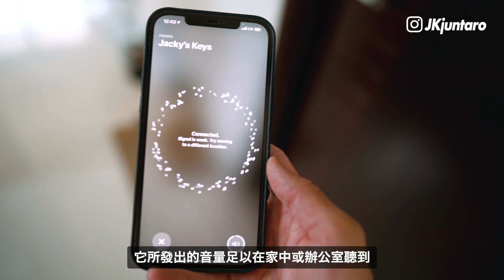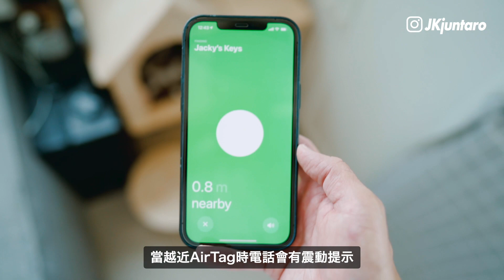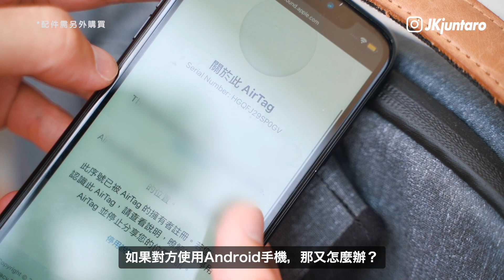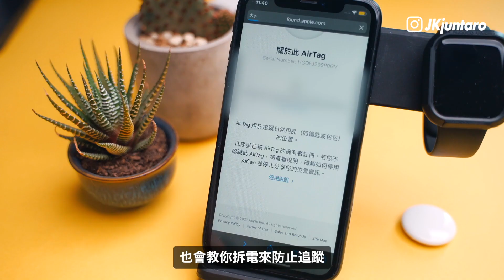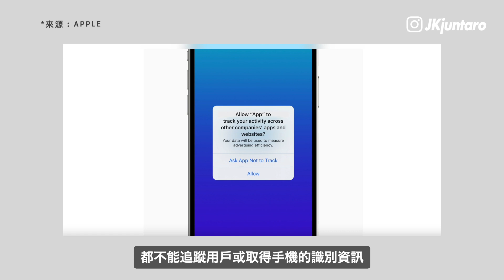【開箱】失魂魚滅絕計劃？AirTag功能簡介｜紫色 iPhone 12 開箱｜iOS14.5 戴口罩都用到Face ID解鎖？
【開箱】AirTag功能簡介｜紫色 iPhone 12 開箱｜iOS14.5 戴口罩都用到Face ID解鎖iPhone？

究竟 AirTag可唔可以用黎跟蹤人？紫色 iPhone 12又有幾靚？點樣可以戴口罩都用到Face ID解鎖iPhone? 即刻去片，為你一一解答！

0:00 開場
0:10 AirTag 功能簡介及安裝
0:47 精準尋找功能
1:46 遺失模式
3:08 能否跟蹤別人？
5:08 紫色 iPhone 12開箱
5:46 iOS 14.5 更新
7:50 完結

▶︎影片拍攝器材◀︎

【相機型號 】
 Sony A7iii
 iPhone 12 Pro Max
 Sony A6500

【拍攝鏡頭】
 Sony GM 24mm f.1.4
 Sony SEL1018 E 10-18mm f.4

【收音器材 】
 Rode Videomicro

【影片剪輯及製作】
 Final Cut Pro
 After Effects